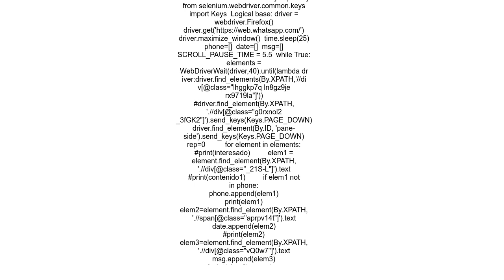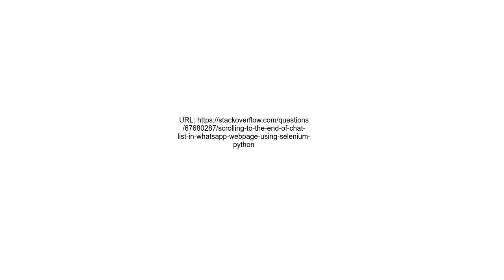Scrolling to the end of chat list in Whatsapp webpage using Selenium Python